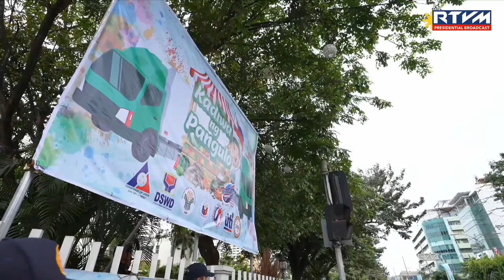Launching of Kadiwa ng Pangulo in Cebu 2/27/2023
Cebu Provincial Capitol Grounds, Cebu City

President Ferdinand R. Marcos Jr. visits Cebu for the first time since winning the May 2022 national elections to lead the launching of Kadiwa ng Pangulo at the Cebu Provincial Capitol Grounds in Cebu City on February 27, 2023.

“Bukod sa pagmarket ng mga agricultural products, ng bigas, ng asukal, ng mga gulay, ay ito rin ay binibigyan natin ng pagkakataon, naalala ninyo nung kampanya, sinisigaw namin, kailangan natin tulungan ang mga MSMEs, yung ating micro, small and medium scale enterprises, ang MSMEs, kayo doon.  Kaya’t binigyan natin ng pagkakataon ang ating MSMEs na meron ngayong merkado, meron ngayong palengke para sa kanilang mga produkto,” said the President.

With the overwhelming success of ‘Kadiwa ng Pasko’ during the Christmas season and with more than 500 Kadiwa stores nationwide, the Chief Executive announced that a ‘Kadiwa para sa Manggagawa’ will also be established by the Department of Labor and Employment.

“Patuloy po aming gagawin ito, patuloy naming gagawin, padadamihin natin, palalakihin natin at pararamihin natin. Mas importante ay paramihin lalo na sa mga lugar na talagang hirap ang tao at hindi pa kaya ang mga presyuhan kung nasa palengke.  Kaya’t ito na ang aming sagot doon sa nagiging krisis dito sa ating pagkain, sa ating pagtaas ng presyo,” President Marcos Jr. concluded in his remarks.

The Kadiwa ng Pangulo aims to strengthen the Kadiwa activities and ensure expansion of the national program to different regions and provinces, provide access to Filipino consumers for fresh and affordable agricultural and fishery commodities, and provide venues for selling of locally produced agri-fishery products.